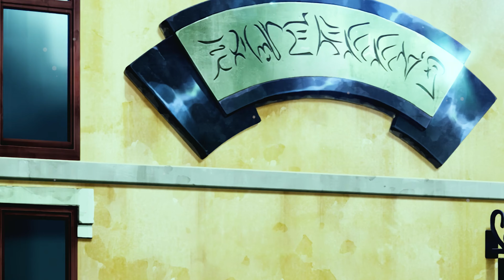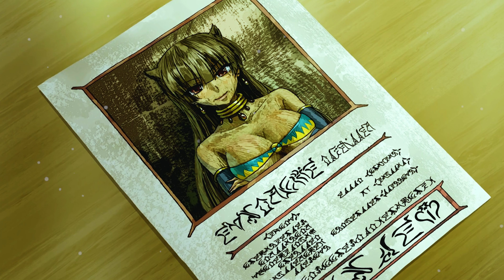He Was A Poor Boy Awakens With The Power To Rule The Most Overpowered Dragons | Anime Recap